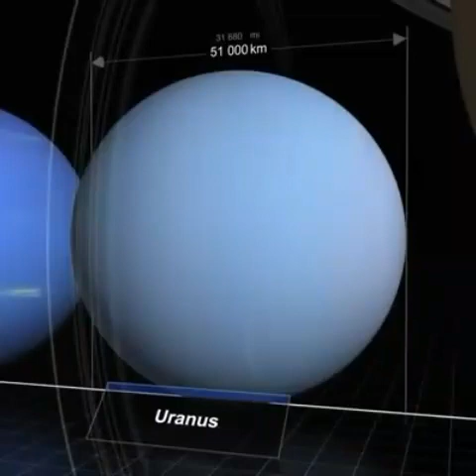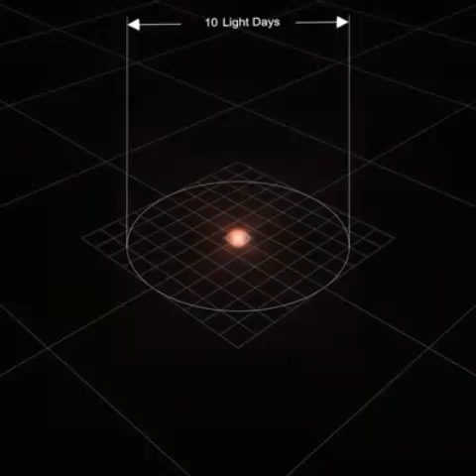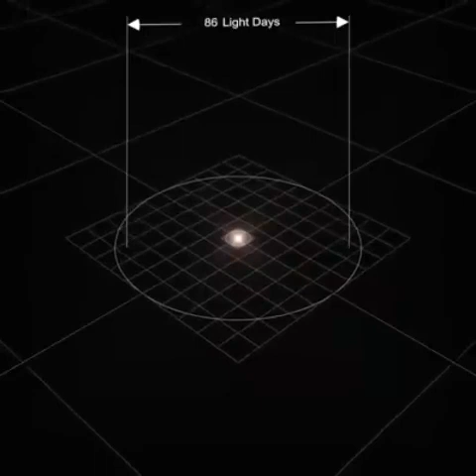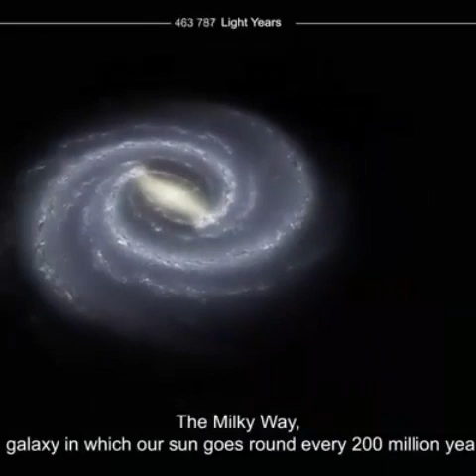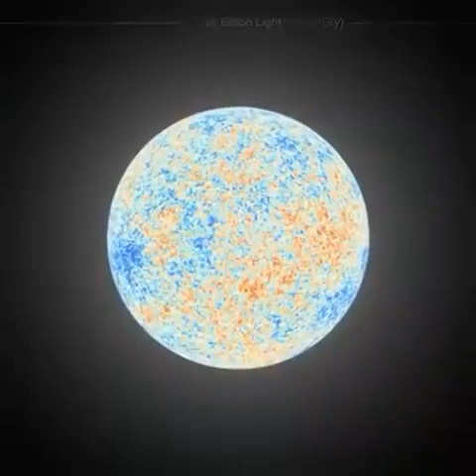Do you know this great Universe?